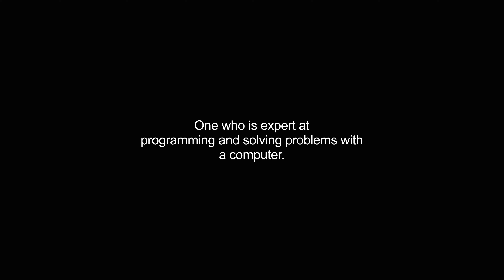hacker video Dictionary meaning and pronunciation